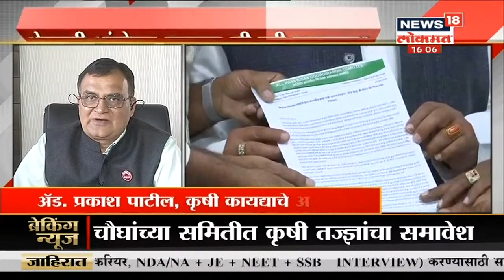Special Report : कृषि कायदे रद्द होणार की बदलणार ? | News18 Lokmat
आज सर्वोच्च न्यायालयातून मोठी बातमी समोर आली आहे. गेल्या सप्टेंबर महिन्यापासून सुरू असलेल्या शेतकऱ्यांच्या आंदोलनाबाबत अखेर सर्वोच्च न्यायालयाने महत्त्वाचा आदेश दिला आहे. सर्वोच्च न्यायालयाकडून नवीन तिन्ही कृषी कायद्याच्या अंमलबजावणीला स्थगिती देण्यात आली असून समितीचं केलं गठण करण्यात आलं आहे. या समितीत चारजणं असल्याची माहिती समोर आली आहे.